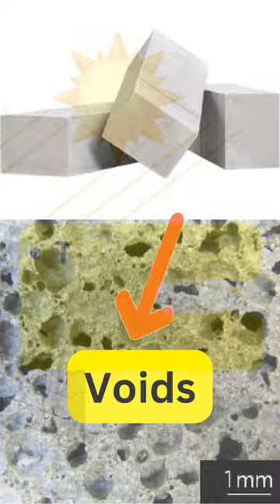AAC Block vs Red Bricks Hindi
AAC Blocks vs Bricks - Which is Best (Full Comparison)? -AAC Block vs Red Bricks Hindi construction @CivilDimensions